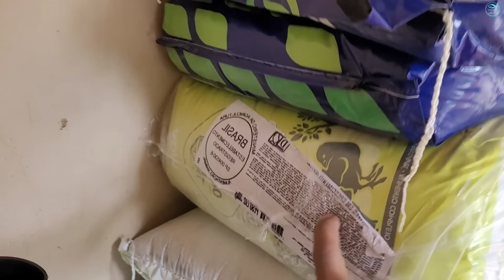Mais uma conquista da família deu trabalho mais ela tá Aí !!!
Como ter renda em um sítio pequeno
Como ganhar dinheiro em um sítio pequeno
Qual animal da lucro

iremos Falar sobre peixes, Codorna Gigante e codorna Japônica
Tilápia, Carpas, Kinguios
Iremos trabalhar com horta e BIOGÁS
BIODIGESTOR
Horta Tudo feito com adubo ORGÂNICO
Tilápia do Nilo , tilápia Gift e Saint Peter
vamos passar informações sobre cuidados com os Peixes, alimentação, venda dos mesmos e outros, testes e aprendizagem, troca de experiências e conhecimentos